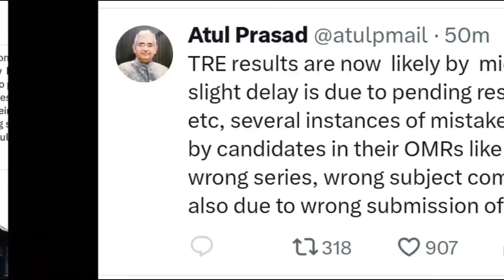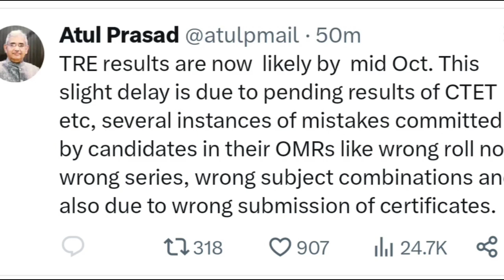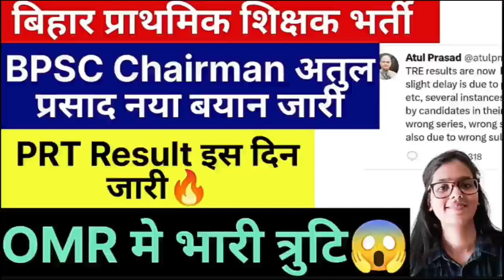बिहार प्राथमिक शिक्षक भर्ती BPSC Chairman अतुल प्रसाद नया बयान जारी इस दिन आयेगा Result | OMR त्रुटि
upbed 2022-24
up tet
kvs
ctet result
ctet news
ctet exam